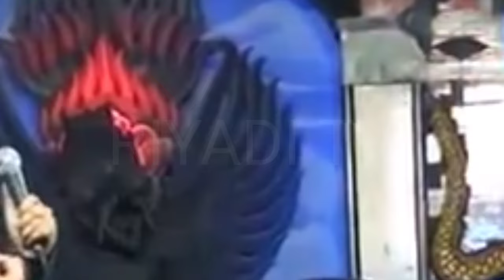KANGEN PEYE - BOSO KROMONE TANAH AIR